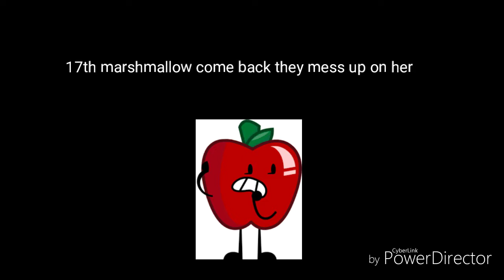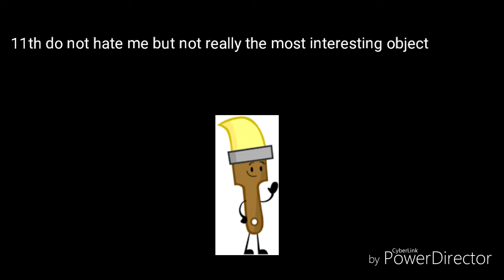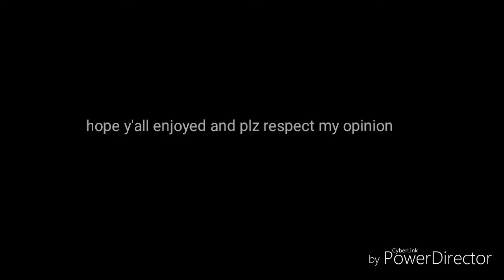My top 27 inamity insanity characters